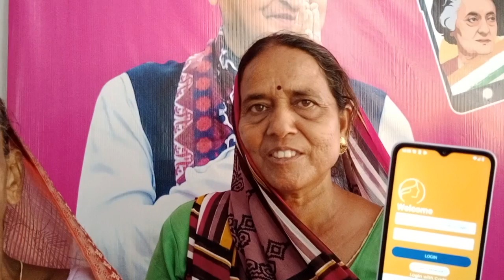इंदिरा गांधी स्मार्टफोन योजना के अंतर्गत माता बहनों एवं विद्यार्थी छात्राओं को निशुल्क फोन मिल रहा